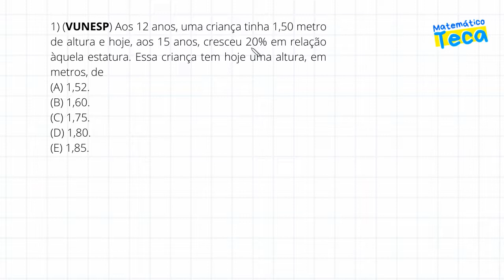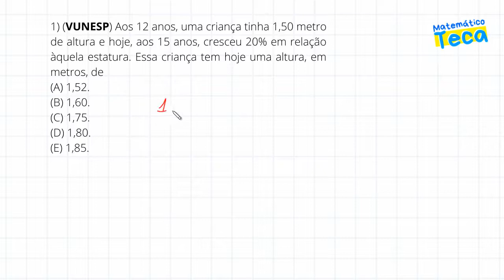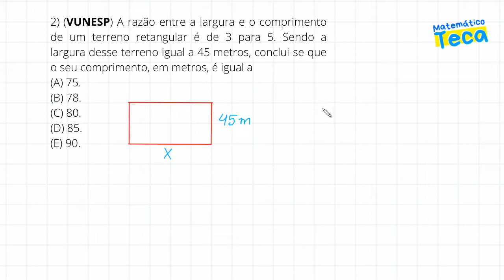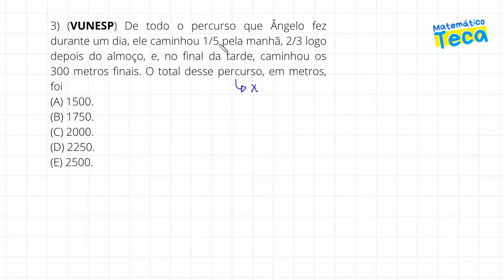3 QUESTÕES DE CONCURSOS ✔️ PORCENTAGEM ✔️ RAZÃO ✔️ FRAÇÃO [MATEMÁTICA]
3 QUESTÕES DE CONCURSO PÚBLICO - MATEMÁTICA